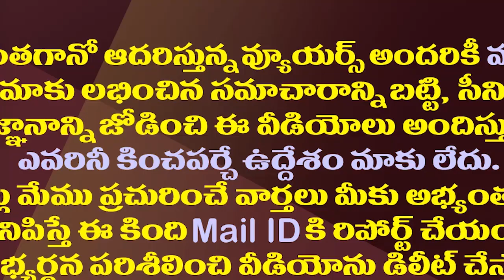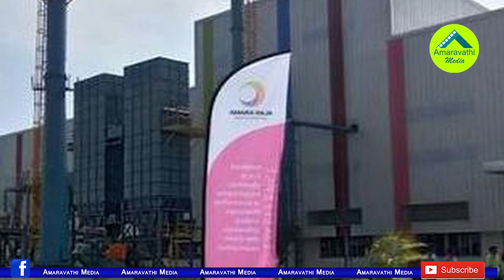ఎంపీ గల్లా జయదేవ్ కు షాక్..భూకబ్జా కేసు నమోదు| Land Grabbing Case filed Against TDP MP Galla Jayadev